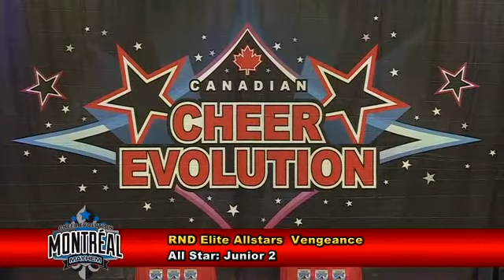CE Montreal Mayhem 2014 - J2 - RND Elite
Cheer Evolution Montreal Mayhem 2014